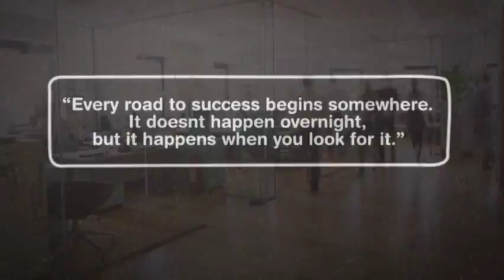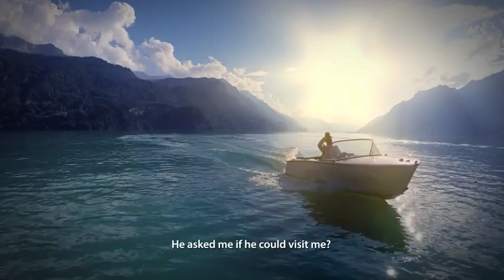Dr Binary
for a dr binary making money system. Over the past year, whilst I've been watching all these idiots come and go with their shady software and other crap, I've been quietly raking in six figures a month using a real passive profits app system that I basically stole (more on that in a second). It's quick, simple, and doesn't need any special skills. And I'm about to reveal the whole thing to you, and show you how it works, step by step

dr binary, dr binary review